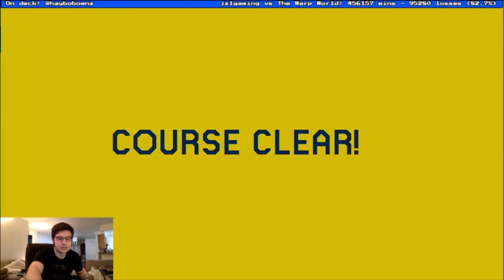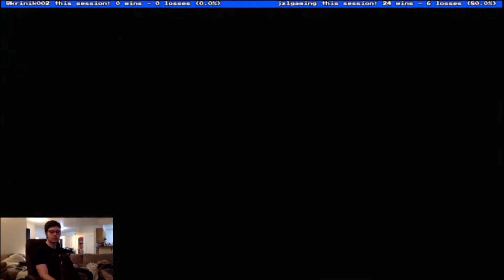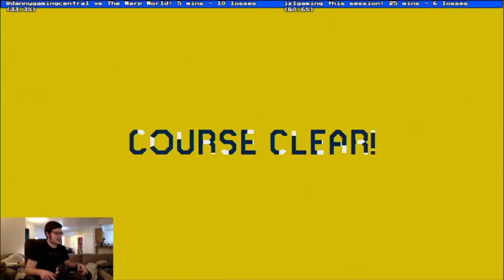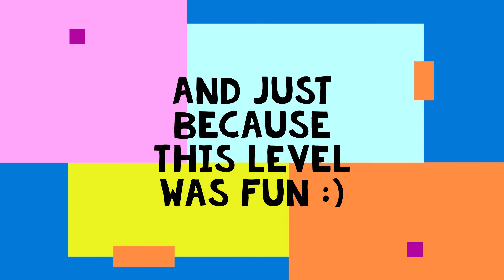Mario Maker 2 Viewer Levels and Chill - Underwater Boom-Boom and a BOPPIN' Kid Icarus level!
~*~COME CELEBRATE JZLGAMING'S 25TH BIRTHDAY FOR 25 HOURS ON APRIL 10TH, 2020!~*~
*~*Twitch.tv/JZLgaming*~*
JZLgaming takes on your viewer levels! Watch as he figures out some crazy trolls and challenging puzzles. Includes an amazingly designed Kid Icarus (Pit) music level!

Thanks again to all the submissions from @geozoid @krinik002 @dannygamingcentral @vexed-object @Just4realboy @shadowmario3tv!

Want to see us play YOUR levels? Come check us out live, every single night on twitch.tv
Twitch.tv/JZLgaming